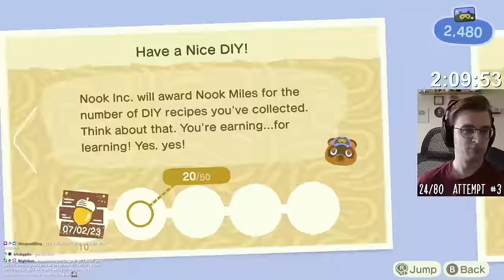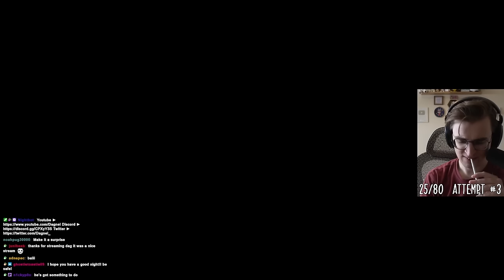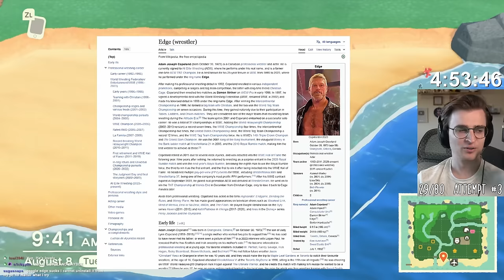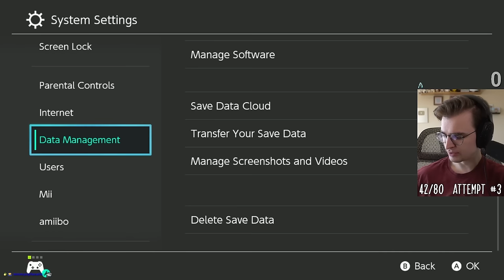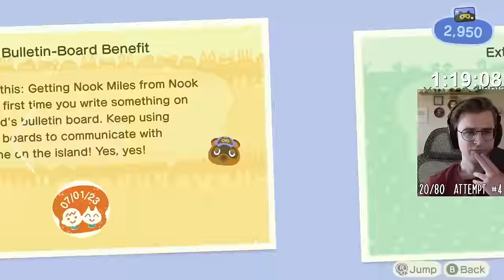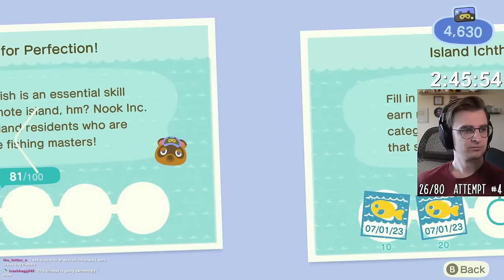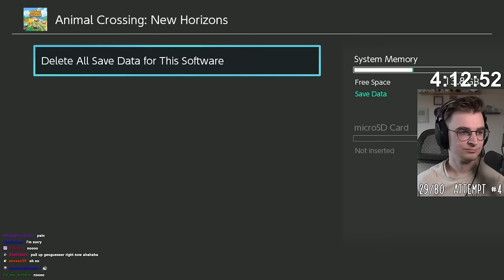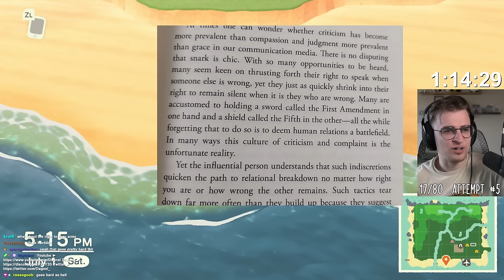UNEDITED: Catching Every FISH But If I Scare One Away I Restart! (Part 3)